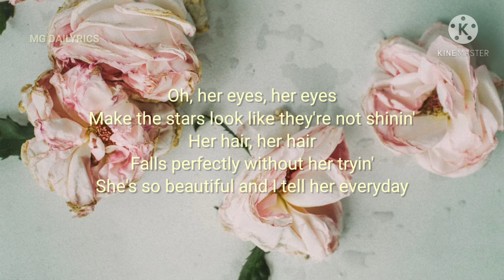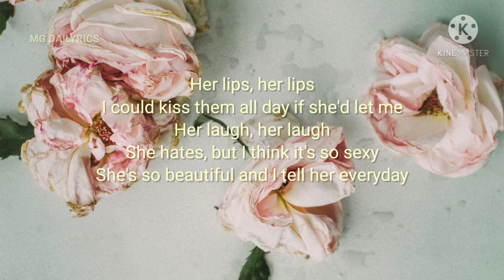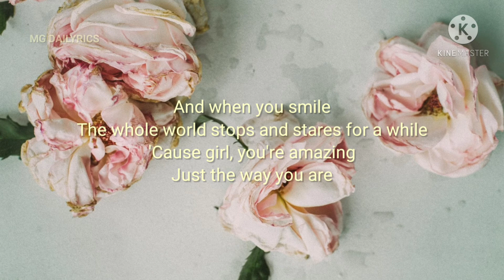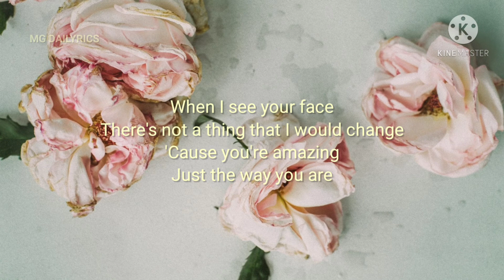Just the Way You Are by Bruno Mars